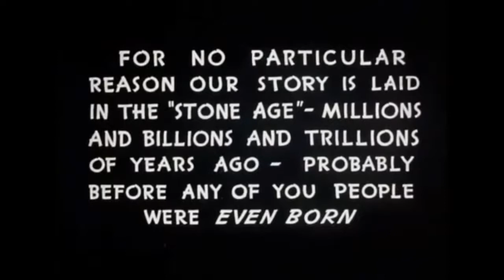Daffy Duck and the Dinosaur ( 1939 )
A Merrie Melodies animated cartoon short directed by Chuck Jones and produced by Leon Schlesinger Productions for Warner Bros. Pictures